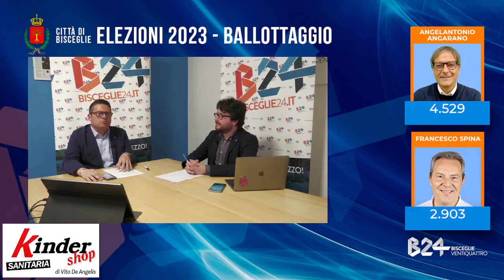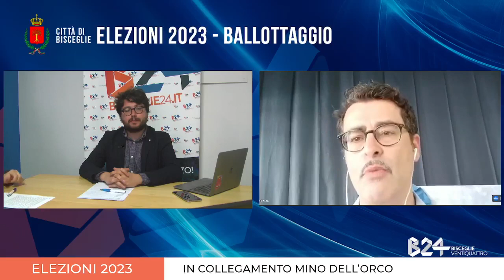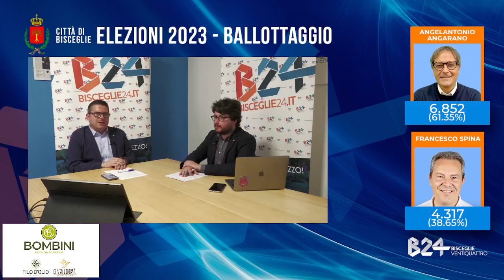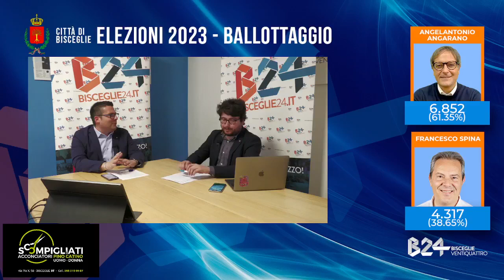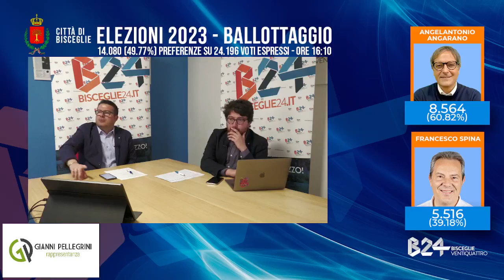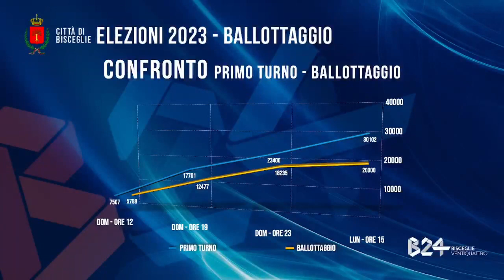BISCEGLIE24 - Elezioni Amministrative 2023 (Speciale Ballottaggio)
Elezioni Amministrative 2023 - Speciale Ballottaggio
28/29 Maggio 2023